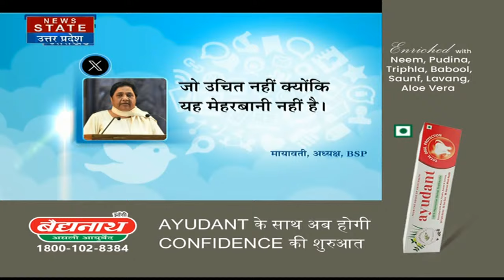Breaking : केंद्र सरकार पर BSP अध्यक्ष मायावती का बड़ा हमला, महंगाई बेरोजगारी को लेकर साधा निशाना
News State Apps डाउनलोड करें:
Download Android and iOS Apps for more updates: